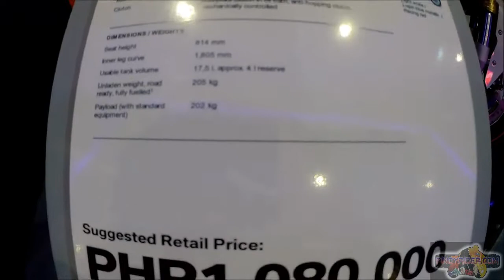BMW S1000R Walkaround | 2019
If your heartbeat races in proportion to the tachometer, then the S 1000 R is the Roadster for you. It’s stripped down to the essentials but maximized for pure riding pleasure. Its aggressive engine with its 165 hp will put a smile on your face every time it revs up. The rich sound of the new standard HP titanium rear exhaust leaves no doubt: That's how life in the fast lane sounds.